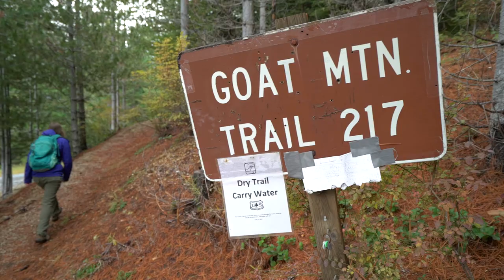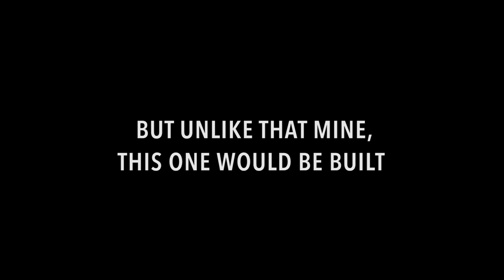Mount St. Helens - No Place For a Mine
Help the Cascade Forest Conservancy stop this mine near Mount St. Helens!